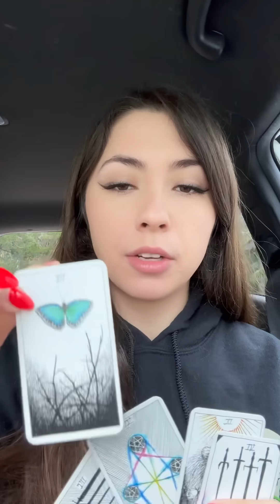THIS PERSON WAS SNEAKY AF 🤫 Now they want to shine light on EVERYTHING 🔍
ABOUT ME:
💛 INFP
🦚TROPICAL ♏️☀️♍️🌙♋️⬆️
🪽SIDEREAL  ♏️☀️♌️🌙♊️⬆️
🎶 Clairaudience
🪷 Clairsentience
🧠 Claircognizance
👁️ Clairvoyance

PERSONAL READING INFO:

🌟 I am TEMPORARILY pausing my personal reading offerings due to being over booked, you are welcome to reach out to be put on a waitlist if you like 😊

- 1 question love reading = $60